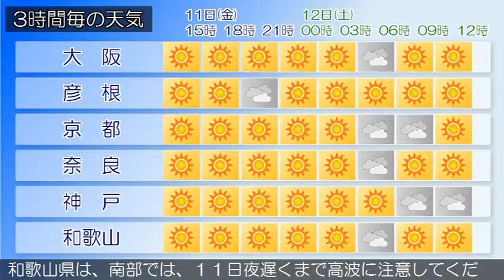2015/09/11 近畿地方の天気予報 昼